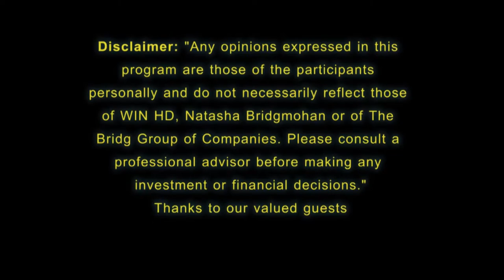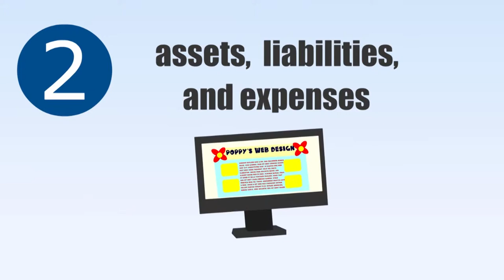Lets Talk Money with Natasha